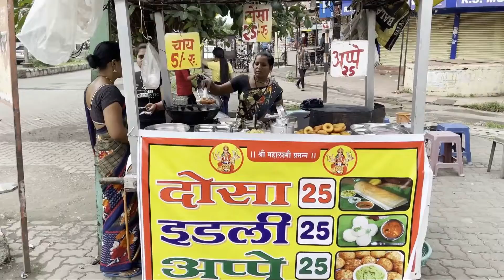Hardworking Women Selling Masala Dosa | Masala Dosa only for 25/-Rs | Indian street food